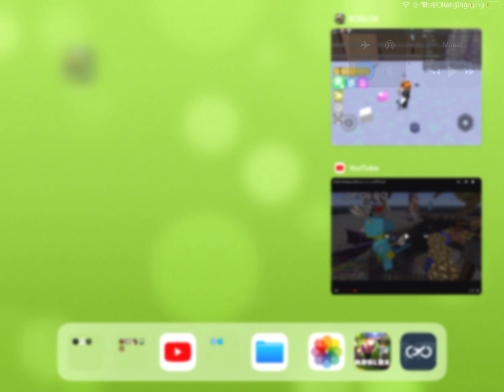Roblox Pets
in this video i play Roblox Pets